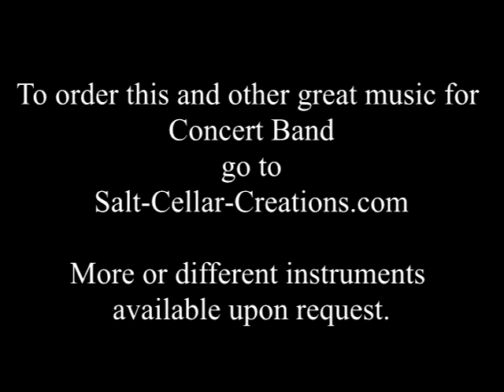Bridge Over Trouble Water - for Concert Band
I did my absolute first arrangement was when I was just a junior in high school. It was "Bridge Over Troubled Water" by Simon and Garfunkel. Although the original recording of it was lost, this is what the score for Concert Band or Wind Orchestra sounded like (with a few editorial adjustments). captures all of the emotion and power of the original, overflowing with color and dynamic movement. It’s more than just a transcription, it enhances the sound of the original. If you know of anyone who needs some fresh, sparkling original compositions or vibrant and imaginative arrangements, send them Enjoy!